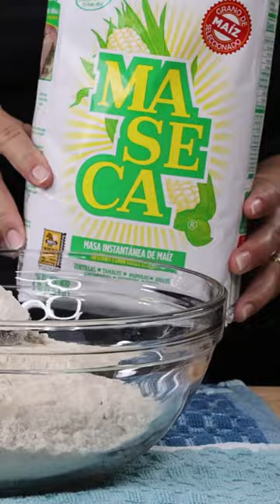La Mejor Masa para Gorditas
INGREDIENTES:
*PARA 16 A 18 GORDITAS:
- 5 tazas de maseca (harina de maiz)
- 2 cds de harina de trigo todo uso
- 1 cd de sal
- 2 cds de grasa de tocino de puerco o Manteca
- de 4 a 5 tazas de agua tibia
- manteca para el comal y gorditas

Para los Fijoles:
- frijoles negros de la olla
- aceite o manteca
- de 1 a 3 jalapeños
- 1/4 de cebolla chica
( los frijoles negros los pongo a remojar una noche antes y los pongo a cocer con ajo, cebolla y sal)